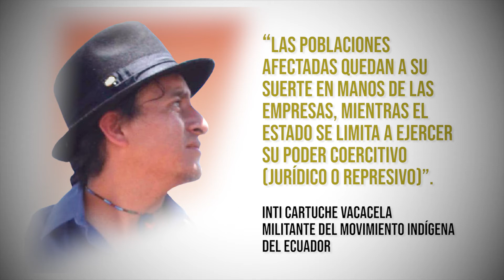Inti Cartuche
ElYasuníTeNecesita I La lucha anti-extractivista y anti-petrolera indígena lleva décadas. En octubre de 2019 la eliminación súbita de subsidios a los combustibles ocasionó en Ecuador una movilización popular de 11 días, pues para lxs manifestantes, dichos subsidios representaban una forma mínima de redistribución de la riqueza petrolera. A criterio de Inti Cartuche Vacacela militante del Movimiento Indígena del Ecuador, los conflictos persistirán mientras no existan mecanismos de distribución justos